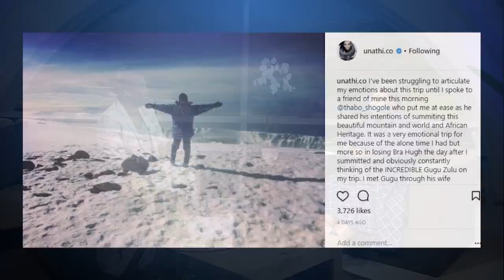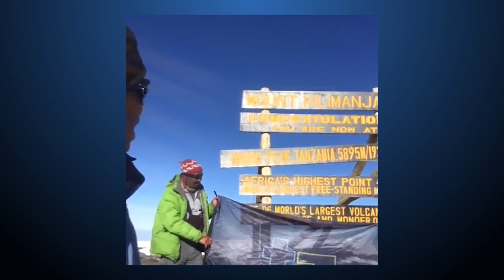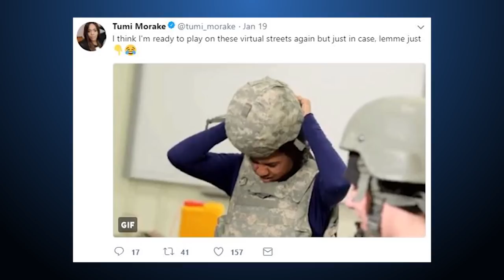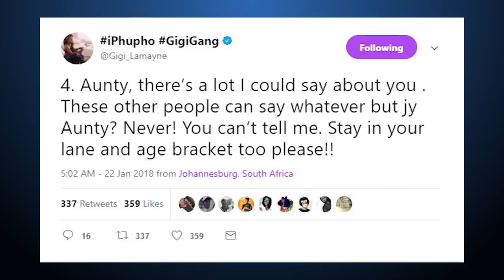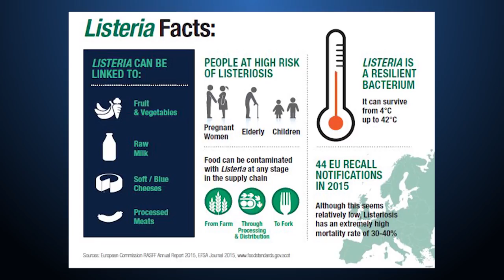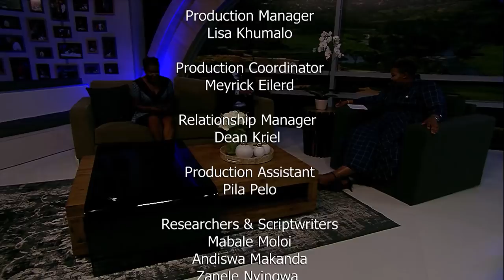Real Talk with Anele S4 E55 Listeriosis & Tumi Morake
SAFTA award winning talk show presented by Anele Mdoda. Featuring social commentary on current, cultural & lifestyle topics. SABC 3 17:00-18:00

“As a mother, I want to be my kids’ first point of reference whenever they feel the need to open up about something they feel strongly about” Tumi Morake talks to Anele about mob mentality on social media.
Then: LISTERIOSIS. It’s thought to be the largest ever outbreak of the disease linked to food poisoning. What do you need to know about Listeriosis, how dangerous is it, what are the symptoms, how is the infection treated? Should we panic as a society? Dr. Fundile Nyati and Ntsako Mathye talk to Anele